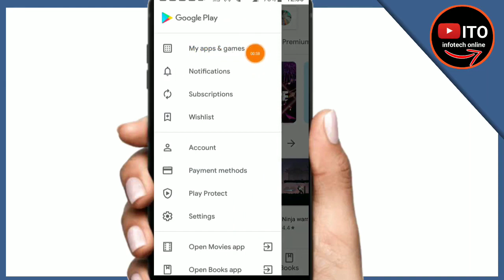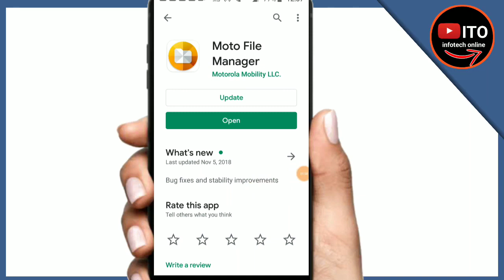How to update file messenger in android phone